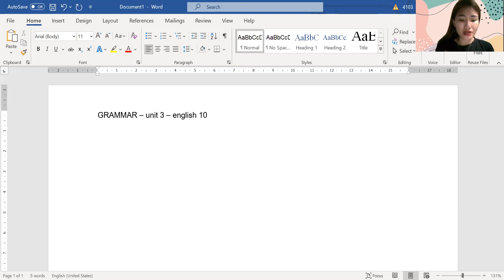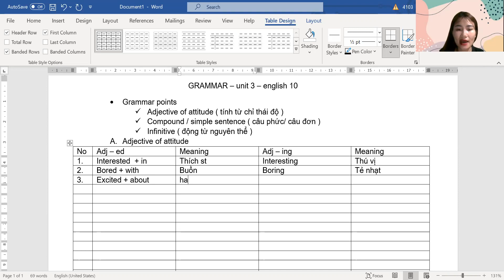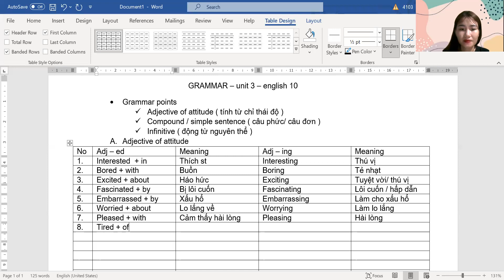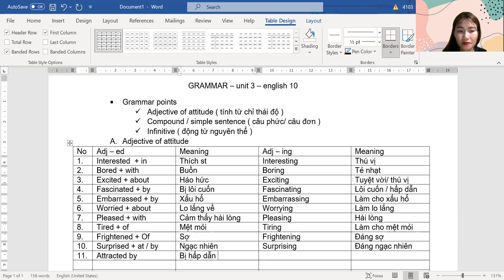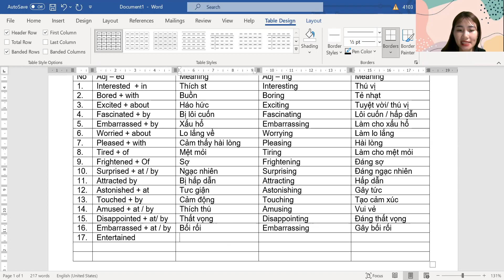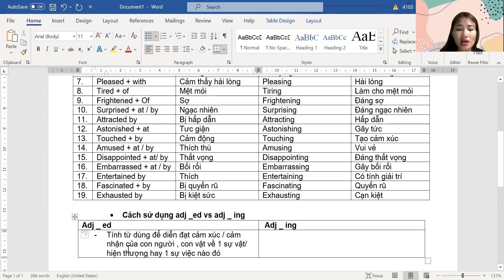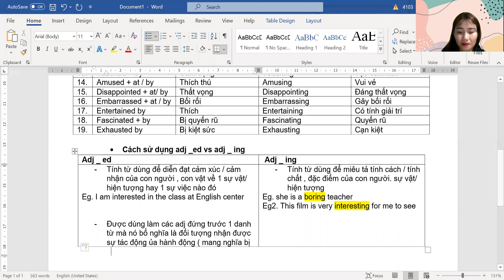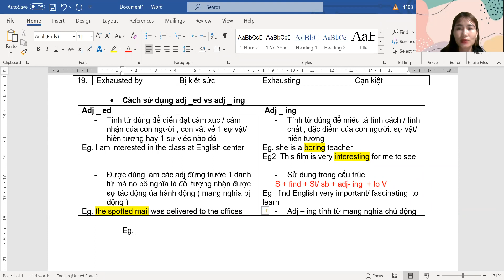English - Adjective of ATTITUDE